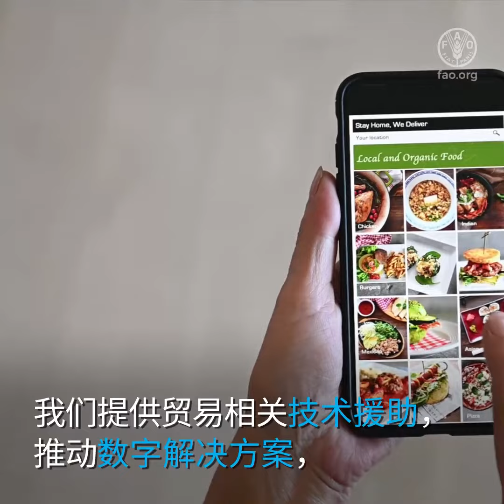贸易和食品安全标准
2019冠状病毒病大流行对全球贸易的影响，
是现代社会前所未见的。
疫情对粮食和农业供应链各环节造成影响，
为粮食供应和获取造成短期和长期风险。
粮农组织
2019冠状病毒病
响应行动
推广……
唯有携手并举，我们才能……

1. 开展农业贸易和贸易政策评估
我们努力找到贸易面临的瓶颈和机遇……
开展全方位贸易和价值链评估，
召开多方利益相关者圆桌会议……
明确干预的优先重点。
2. 协调区域多方利益相关者贸易网络和平台
我们推动贸易政策协调和私营部门参与，
加强与世卫组织以及国际食品安全当局网络
（INFOSAN）的协作……
3. 促进贸易便利化
我们提供贸易相关技术援助，推动数字解决方案，
支持改善实验室，开展食品分析，
支持为投资需要确定优先地位……
制定计划消除贸易障碍。
4. 建立市场信息和早期预警系统
我们确认供应链面临的物流阻碍，
因地制宜建立信息和早期预警系统。
5. 为国家和区域机构开展能力建设
我们制定手册，编制能力建设路线图……
为国家和区域机构举行培训。
为了我们共同的未来，推动粮食体系转型刻不容缓。

加入我们，携手解决问题。